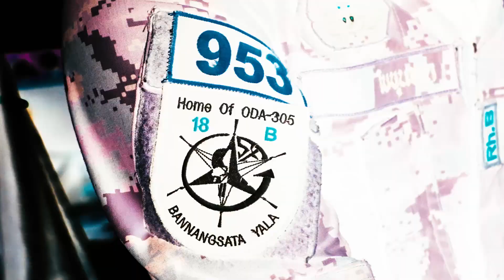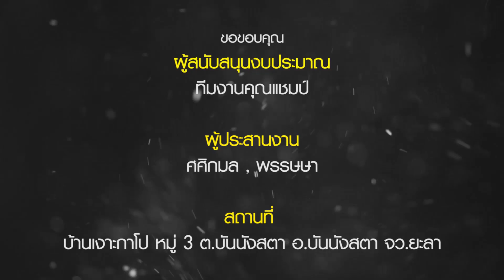"พี่ให้น้อง...ผมให้ครับ" ทำด้วยกาย ให้ด้วยใจ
ชุดควบคุมที่ 953 ร่วมกับ ชุดสันติสุขที่ 305 และ ชุดสถานีวิทยุทักษิณสัมพันธ์ที่ 303 มอบสิ่งของ ณ บ้านเงาะกาโป หมู่ 3 ต.บันนังสตา อ.บันนังสตา จว.ยะลา